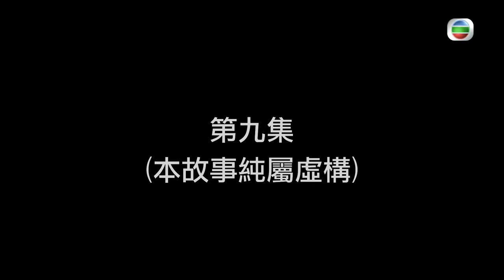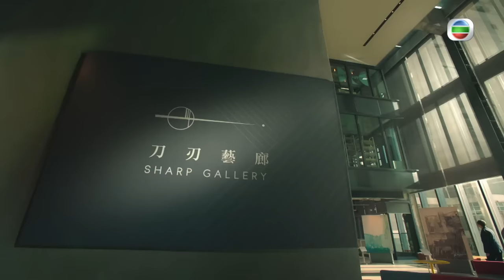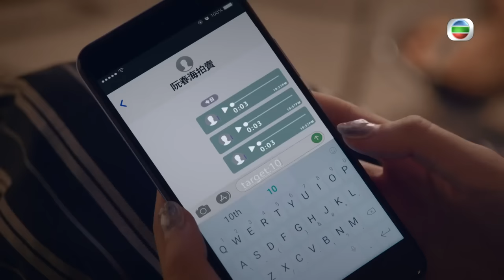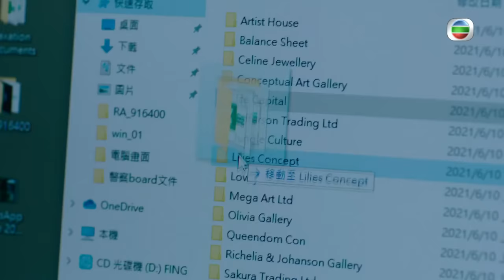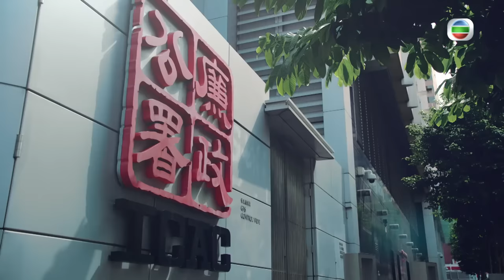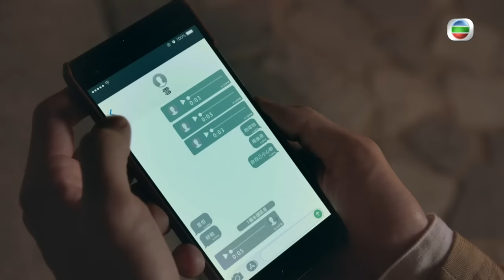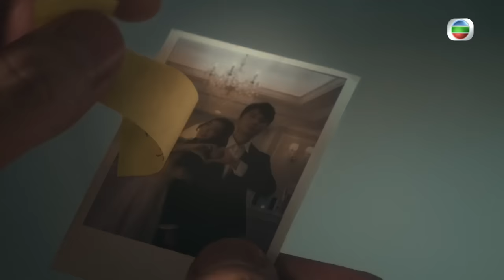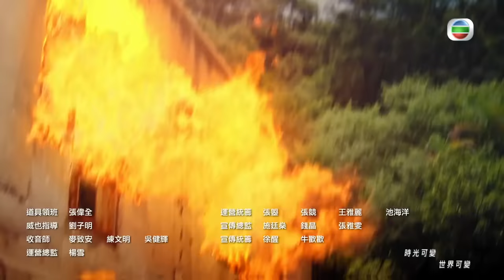[Eng Sub] TVB កំពូលប៉ូលិសបំបែកក្ដី 09/27｜រឿងភាគហុងកុង និយាយខ្មែរ｜2022｜Mission Run